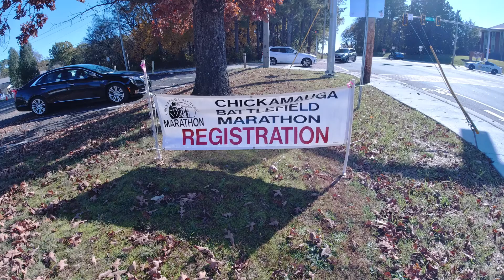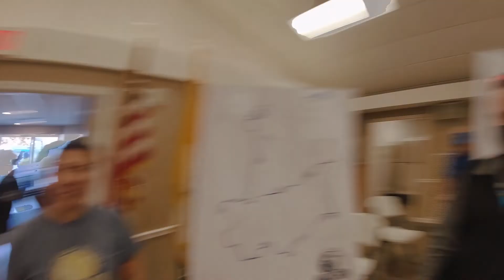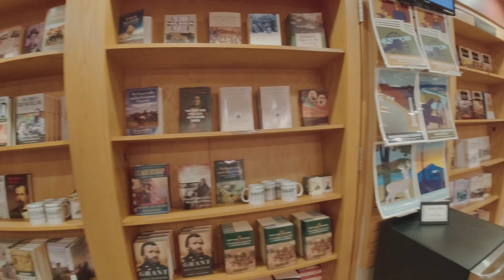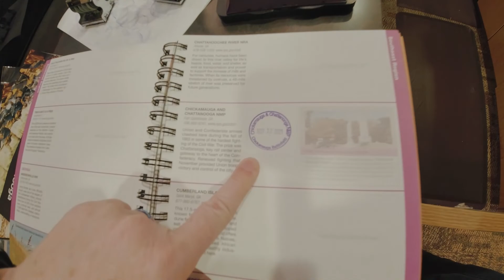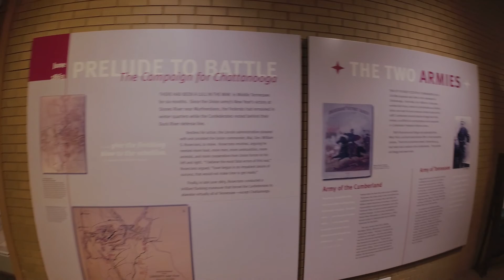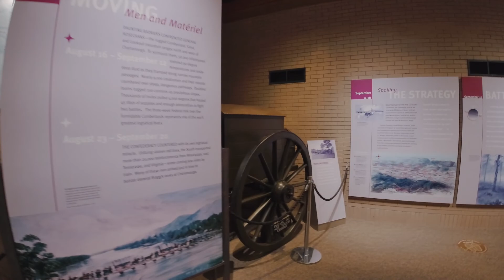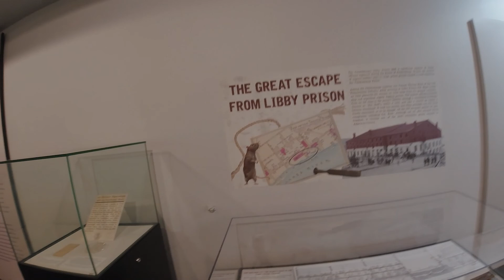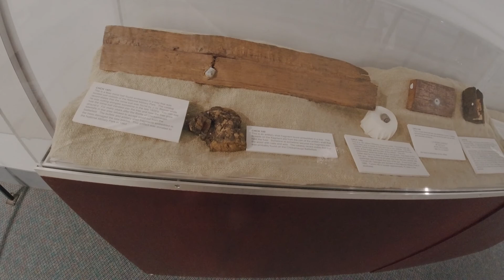Chickamauga Battlefield Marathon and 5K Packet Pickup with Exploring the Battlefield National Park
State number 11 was in Chickamauga, Georgia at the Chickamauga Battlefield National Park.  This video highlights the packet pick up and our visit to the National Park.  After seeing the museum and getting our passport stamp we climbed the Wilder Tower.  We loved spending Veteran's Day Weekend traveling back in time to the Civil War.

Welcome to Run 50 States My Way!  My name is Ashley and together with my husband Ryan we are traveling the U.S. to complete a race in each state.  My husband runs marathons and I mix and match the distances; my race and my pace.   This channel will highlight Runcations for every level of runner.  Adventure is out there and we hope you join us by SUBSCRIBING as we vlog about the different races, training, and the travel experiences with all there is to see, do and taste in each location.